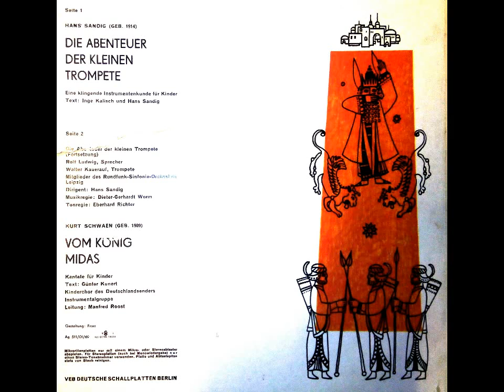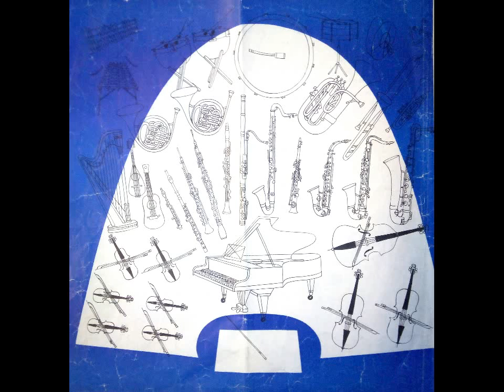Die Abenteuer der kleinen Trompete. Eine klingende Instrumentenkunde für Kinder von Hans Sandig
Text: Ingeborg Kalisch. Sprecher: Rolf Ludwig. Trompete: Walter Kauerauf; Mitglieder des Rundfunk-Sinfonie-Orchesters Leipzig (Dirigent: Hans Sandig; Aufn. 1963).